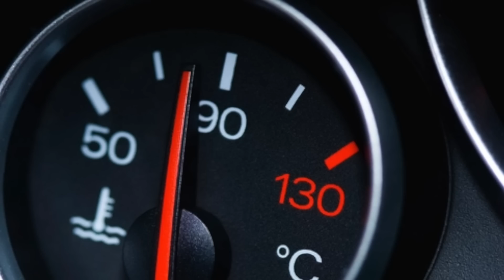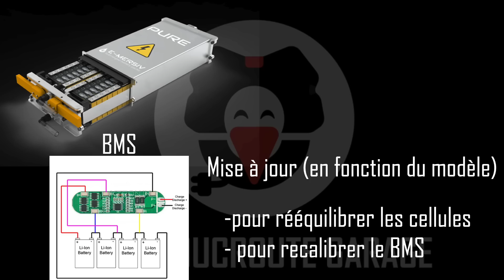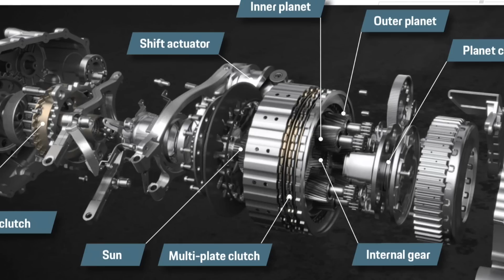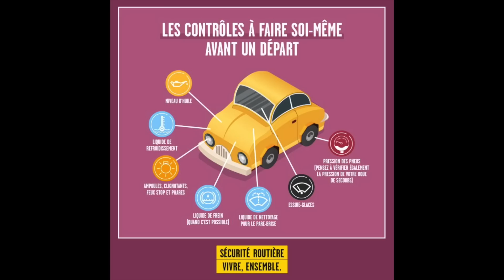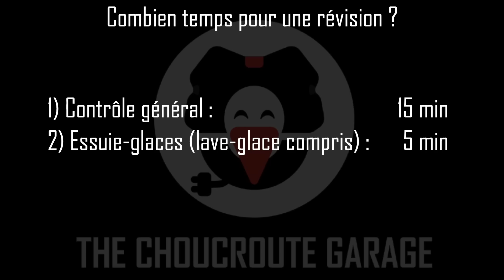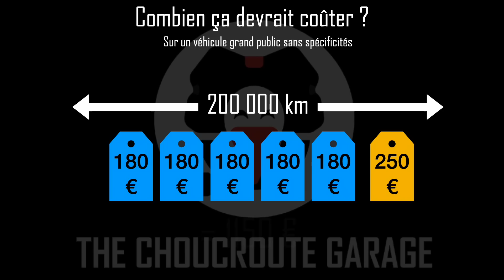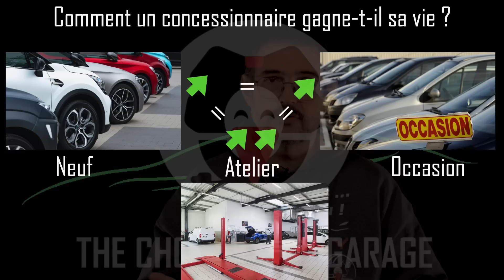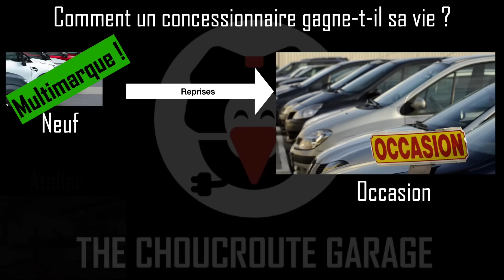Quel entretien sur un VE ?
Le site du Choucroute Garage : en cours de refonte